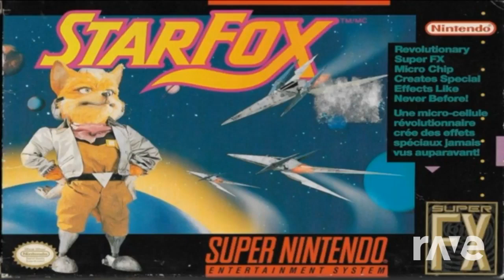Rumble In Fortuna - Starfox/TWoC Mix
Fortuna (Star Fox) + Rumble In The Roks (Crash Bandicoot: The Wrath Of Cortex)

I don't take requests and I'm not talking about it. If you want to download my mashups, you can use a YouTube to mp3 converter. If you want to become a mashupper, you can use RaveDJ or install Audacity if you want. P.S. I only make mashups for fun

You can use my mashups in any video if you want to give me credit

You can download my mashups if you want, you can use a YouTube to MP3 website

Come see my pitch list if you want to understand the keys and pitches of other songs